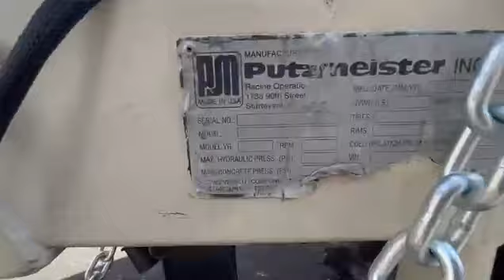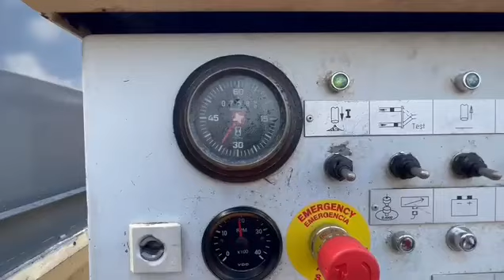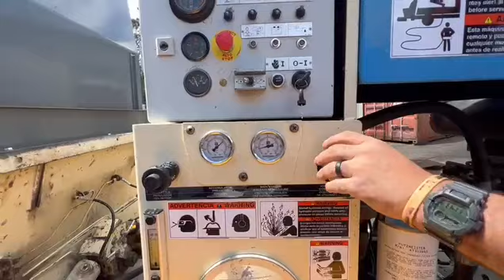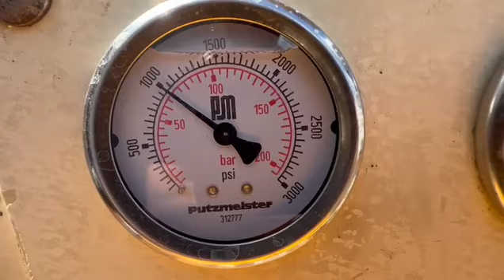🔧🚧 Extreme Pressure Test! 2011 Putzmeister TK40 in Action 💥 #2981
In this video, we put the powerful 2011 Putzmeister TK40 concrete pump through an intense pressure test. 💪 See up close how it handles demanding construction projects with ease. 🚜🔩 If you're looking for a reliable and efficient pump for heavy-duty jobs, this is the machine you need. Don’t miss this impressive performance test that showcases the strength and durability of this equipment. Perfect for construction professionals! 🏗️👷‍♂️

Jed Alliance Group has a large Inventory of used Concrete Pumps For Sale, delivered 100% Functional and ready to Pump